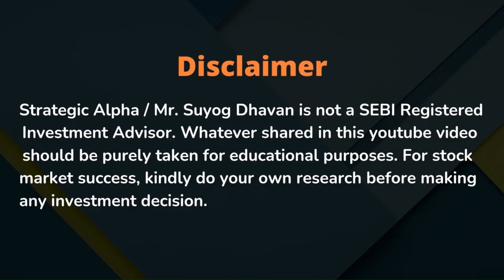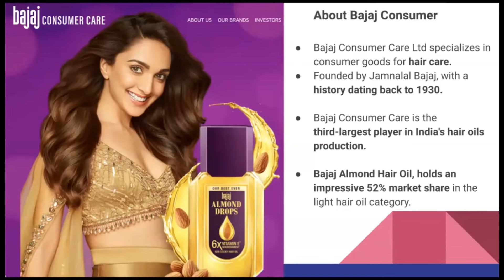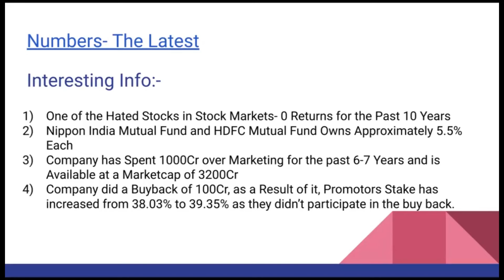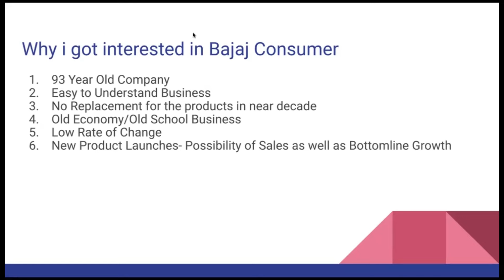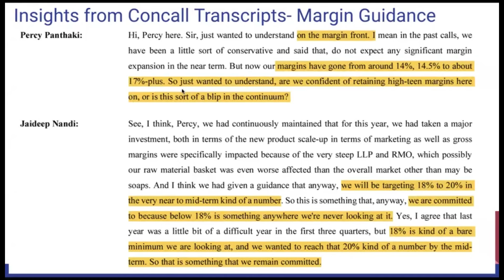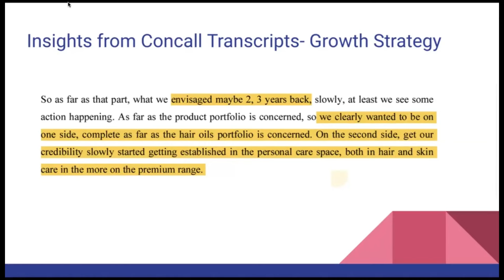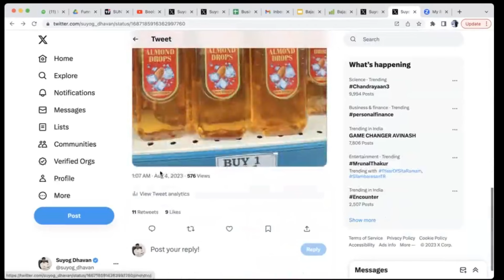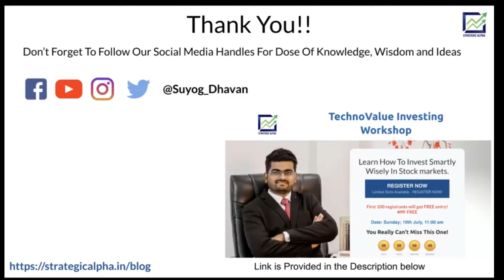A Forgotten FMCG Company | 93 Year Old Brand | It's Multibagger?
Strategic Alpha empowers you with knowledge to make better investment decisions. Join us to demystify the stock market, one week at a time.